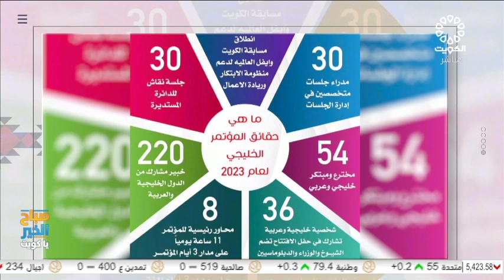برنامج صباح الخير يا كويت : المؤتمر الافتراضي الخليجي الرابع لدعم الابتكار ينطلق 20 يونيو 2023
وللمزيد من التفاصيل حول هذا الخبر الصحفي في جريدة_دسمان نيوز_الكويتية 27مايو 2023 من خلال الرابط التالي

  Ecosystem Consultants